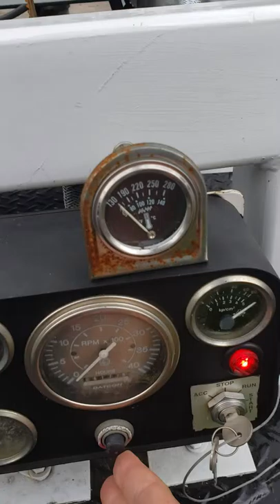2000 Vacmaster SPV800 Vaccum Trailer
2000 VacMaster SPV800

Diesel 3 cylinder 4 cycle water cooled vertical engine
21.7HP at 3000RPM
American Manufacturing 5005-21x2-7901 Vacuum Pump
on board pressure washer and reel

Ready to go to work
Fleet Maintained and recently serviced

WE OFFER FINANCING FOR STARTUPS, 1099, AND BUSINESSES!

COMPETITIVE RATES WITH AS LITTLE AS ONE PAYMENT DOWN*!